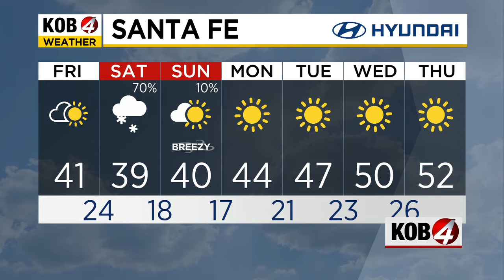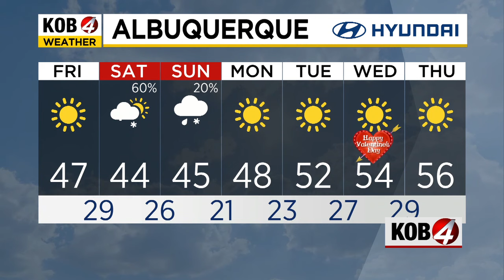Kira Miner: Midday Forecast | Feb. 9, 2024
Snow will taper off but there's still more to come. See the latest conditions at KOB.com/Weather